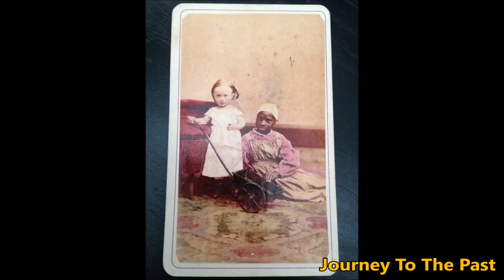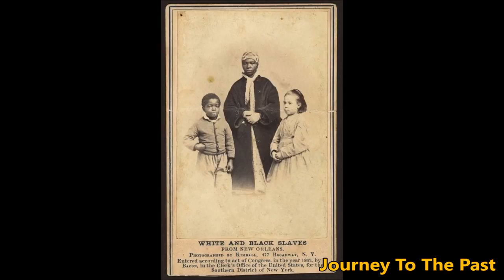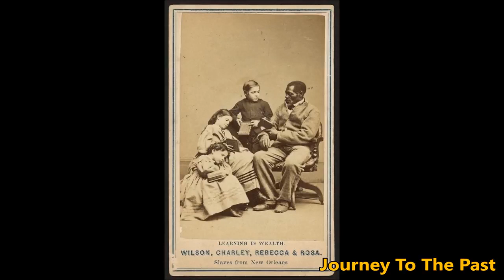Slave Nanny in America 1838 -1868 - Photography Old Journey To The Past